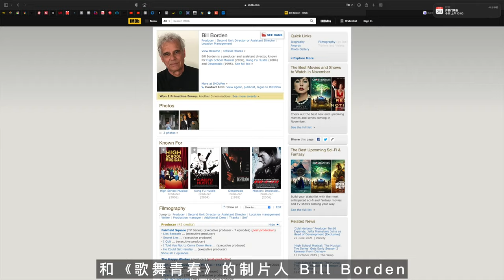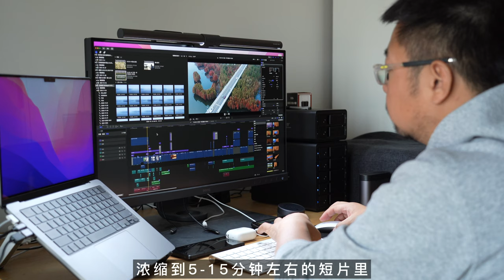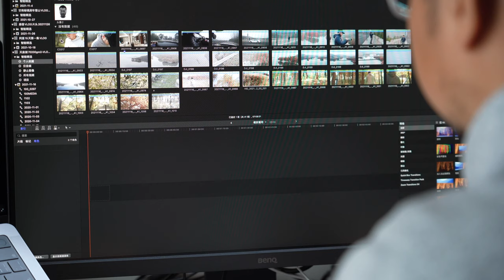如何拍出高質量Vlog？掌握這個好萊塢電影拍攝思路，小白也能出大片｜唐僧旅行攝影師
前知名設計師、不知名電影人，分享如何用好萊塢大片的思路做VLOG，以及臺前幕後正在使用的設備。

 本期設備：
相機：Sony A7R4A 、Sony A7C
鏡頭：Sony FE 70-200mm F2.8 GM OSS II、 24mm F1.4GM
其他：Insta360 GO 2/ONE X2、品色無線麥、馬小路3542SV、MBP2021、明基屏幕燈、保友人體工學椅
濾鏡系統：NiSi V7系統